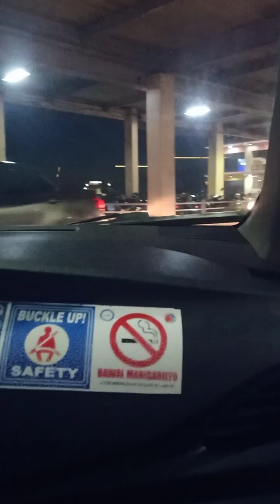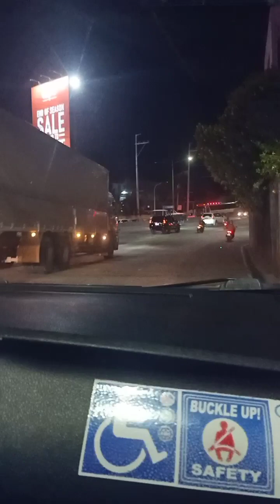QUICK RIDE @ NIGHT